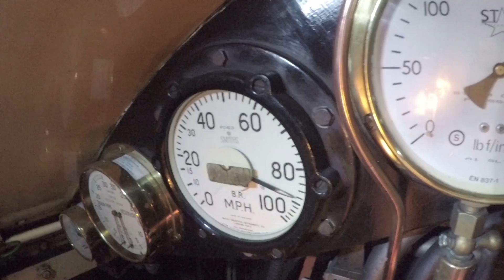100mph on the BBC!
Here's a trail for Tom Ingall's film about the 100mph attempt on the East Coast Main Line: